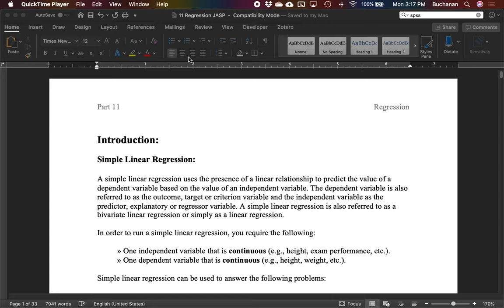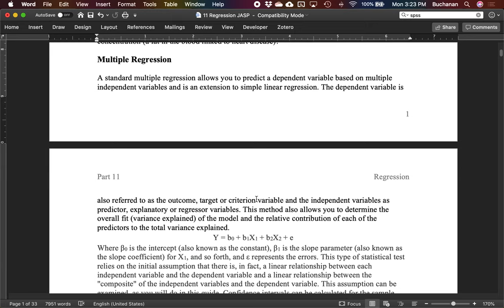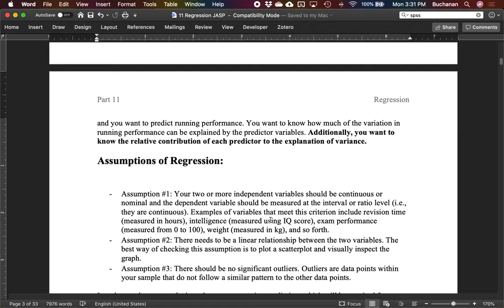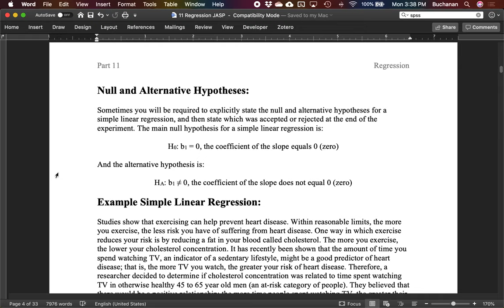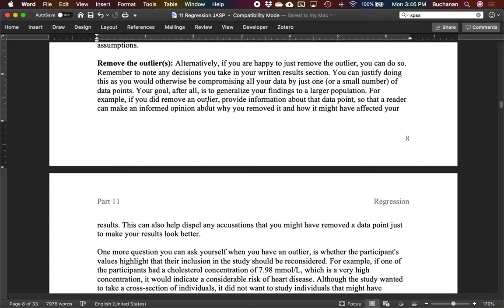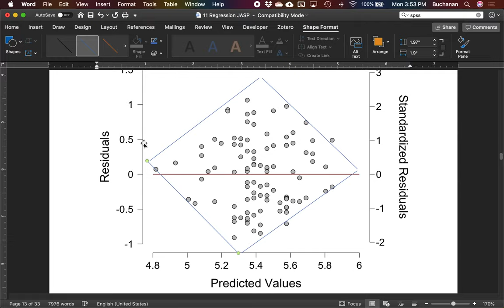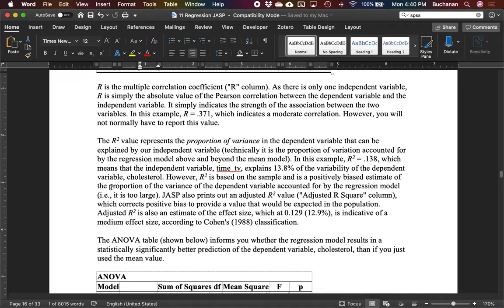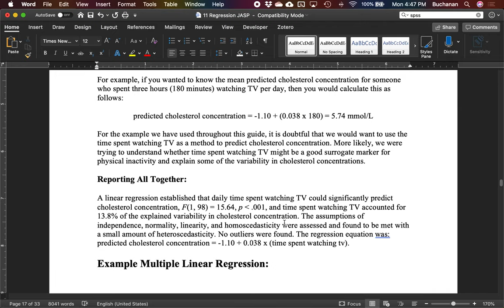JASP - Simple Linear Regression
Spring 2020

Simple linear regression is an extension of correlation - but also learn about how to understand and interpret multiple linear regression, the regression assumptions, and more!